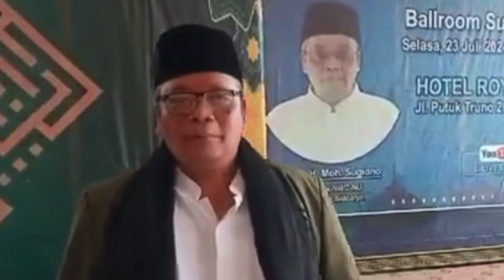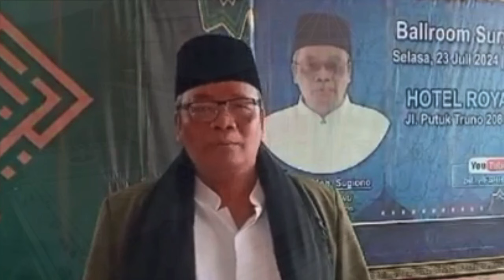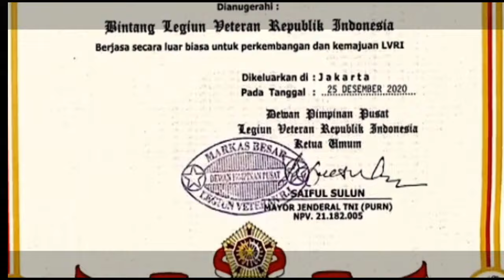ANAK DESA SENYIUR KALIMANTAN TIMUR DIBALIK PENGAJIAN RUTIN DEMI UKHUWAH ISLAMIYAH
HM. JOS SOETOMO tokoh yang benar-benar peduli turut serta menyuburmakmurkan pengajian rutin di Kalimantan Timur dan Jawa Timur, Masya Allah.

kalimantan timur
belanda pertama kali mendarat di kalimantan timur tepatnya di mana
pakaian adat kalimantan timur
baju adat kalimantan timur
umk kalimantan timur
alat musik petik yang berasal dari kalimantan timur berasal dari
alat musik gesek ke-40 dari kalimantan timur berasal dari
apa itu ikn di kalimantan timur
kalimantan timur bahasa daerah
kalimantan timur bahasa
kalimantan timur bahasa inggrisnya
bahasa daerah kalimantan timur
cek kk online kalimantan timur
ciri khas kalimantan timur
cek tagihan pdam kalimantan timur
cctv kalimantan timur online
cara daftar transmigrasi ke kalimantan timur
kalimantan timur dalam bahasa inggris
kalimantan timur daerah apa saja
kalimantan timur dayak apa
daftar perusahaan tambang batubara di kalimantan timur
dinas kesehatan provinsi kalimantan timur
daftar kabupaten di kalimantan timur
upacara adat kalimantan timur erau
formasi cpns kalimantan timur
formasi cpns 2023 kalimantan timur